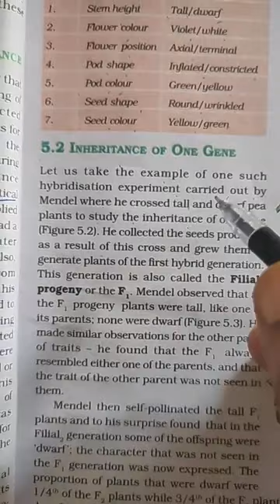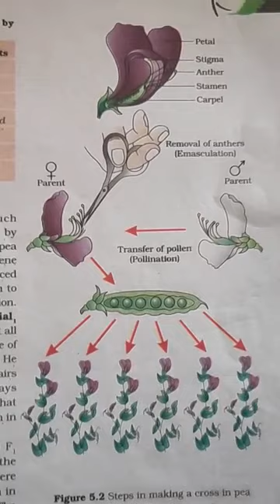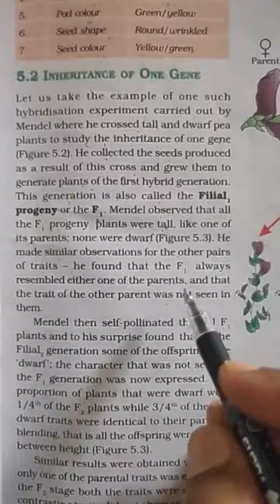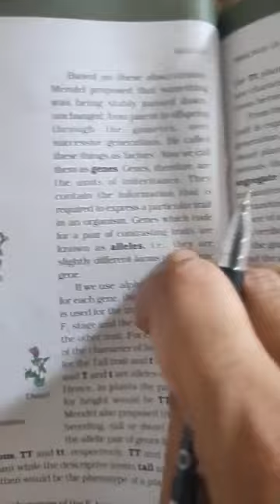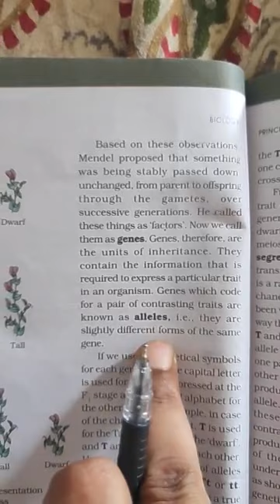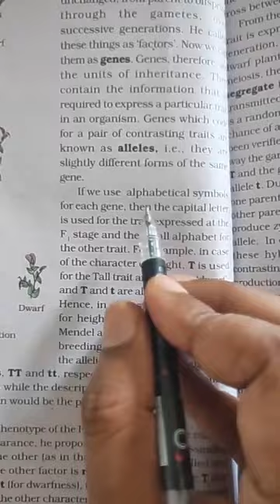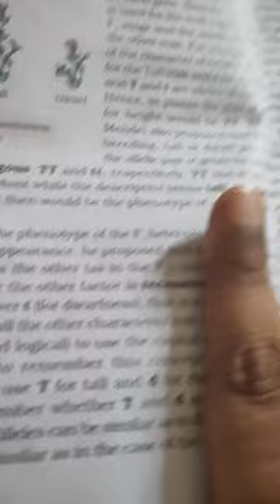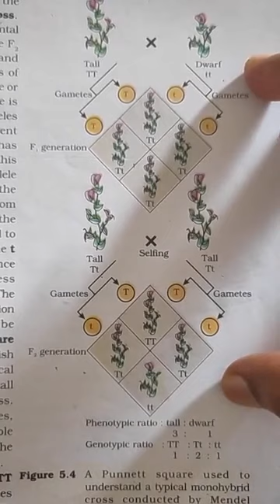Class 12 Principles of inheritance and variation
Terminology and monohybrid cross